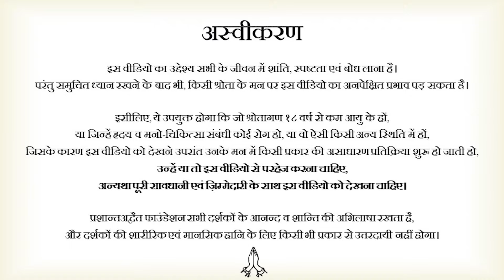दशहरा, और रावण के दस सिर || आचार्य प्रशांत (2016)